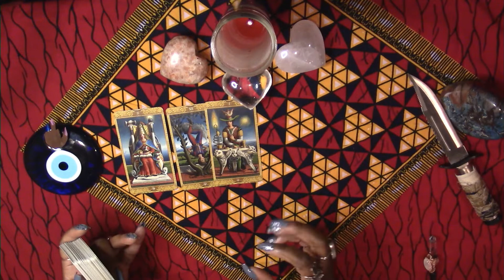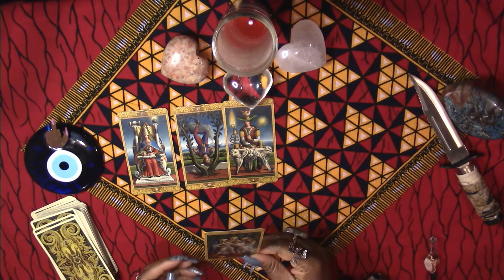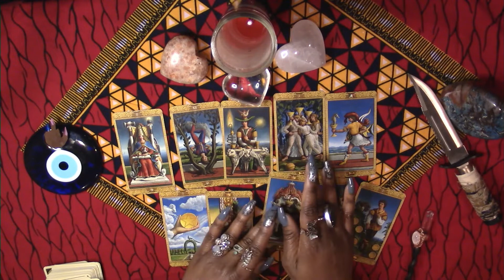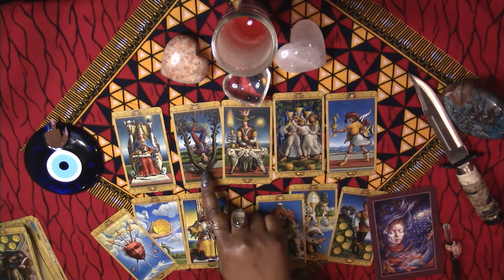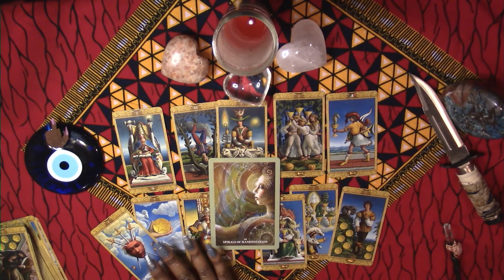AQUARIUS, I WON'T TELL YOUR SECRETS, TRUE INTENTIONS!- NOVEMBER 2022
Monthly Tarot Reading for Aquarius!